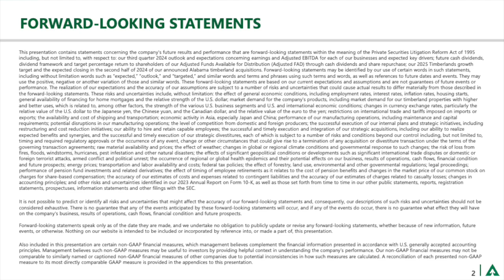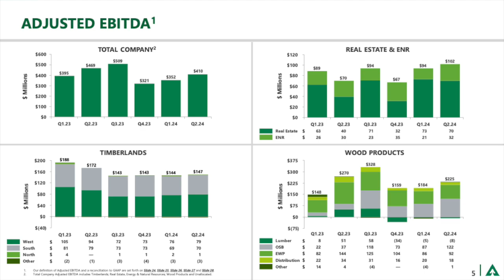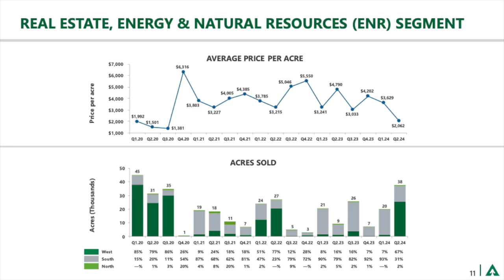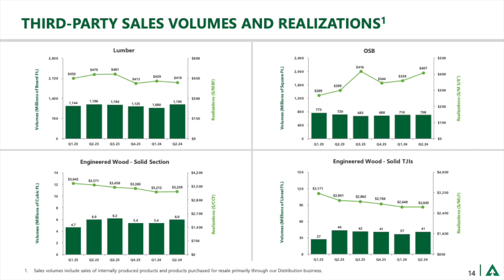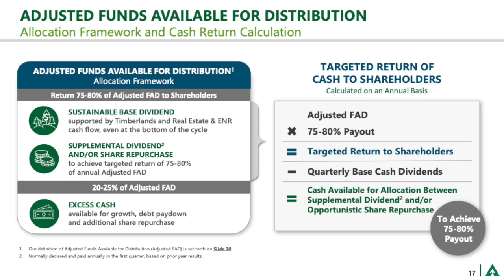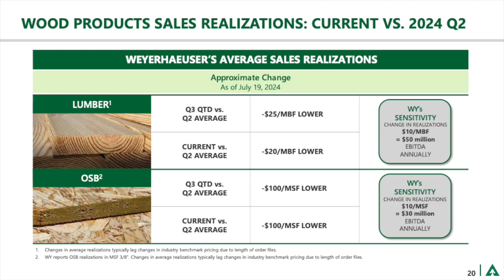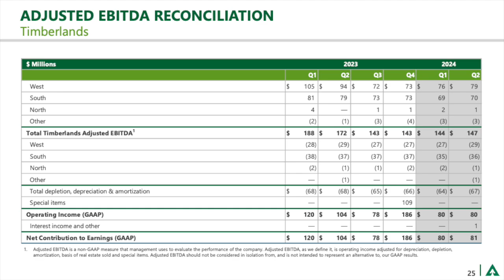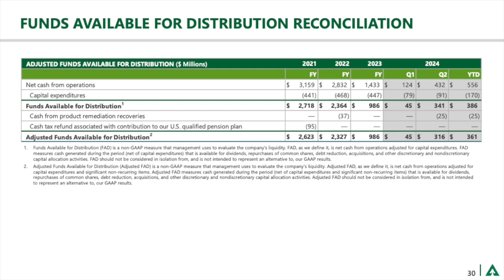Weyerhaeuser Company WY Q2 2024 Earnings Presentation